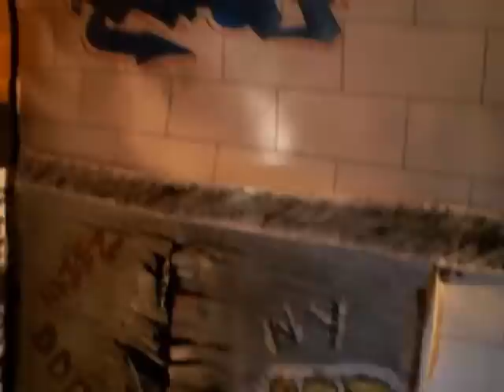A.C.B.A. Spiderman Vs.Wolverine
this was based off of the 90's cartoon when i was a kid growing up...